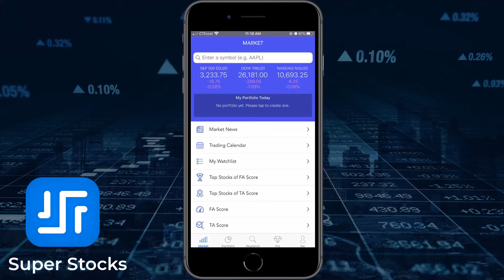Check stock ROIC info of $AAPL on Super Stock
Check AAPL ROIC information on Super Stocks App